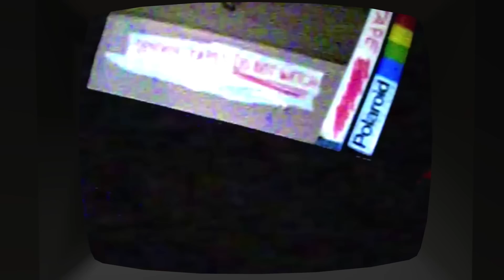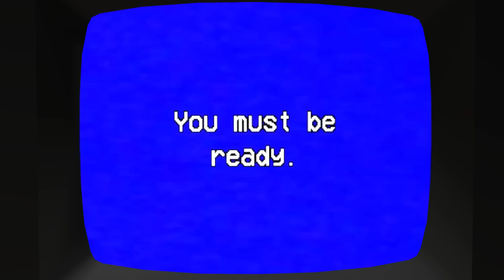AMANDA DA YENİ BİR ŞEYLER OLUYOR...